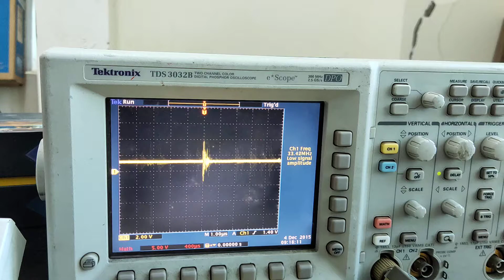Input AB DC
pioneer magnetic power supply pioneer magnetic 3000va
Input 200- 240 VAC
output 48 VDC 60 Ampe
pioneer magnetics Inc
US Technology Inc
email trunglqvtv at gmail dot com